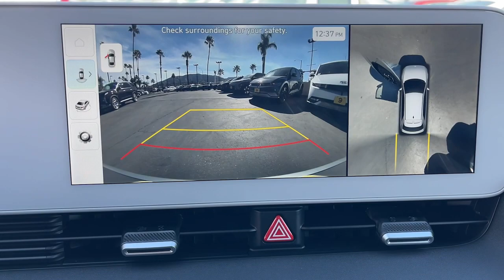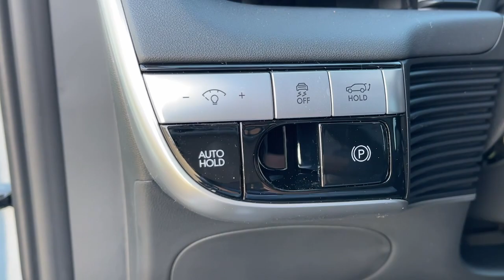2024 Hyundai IONIQ_5 Riverside, Temecula, Loma Linda, Orange County, Corona, CA H13457U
Lucid Blue New 2024 Hyundai IONIQ_5 Limited available in Corona, California at Cardinale Way Hyundai Corona. Servicing the Riverside, Temecula, Loma Linda, Orange County, CA area.

Lucid Blue 2024 Hyundai IONIQ 5 Limited RWD 1-Speed Automatic Electric MotorbrbrPlus government fees and taxes any finance charges any dealer document processing charge any electronic filing charge and any emission testing charge. The Manufacturers Suggested Retail Price excludes any optional dealer installed equipment. Factory incentives are subject to change and may depend on location of buyers residence and lease or financing terms. Please contact dealer for final price. 132/98 City/Highway MPGbr$10500 off MSRP!brbrExperience the Cardinale Way difference. We develop outstanding relationships where everybody wins. All prices are plus dealer installed Protection Package for $1785.00. Proudly serving Inland Empire Corona Riverside Ontario San Bernardino Orange County Yorba Linda Chino Hills 92882. Price does not include sales tax license fees $85 Doc and any other government fees.  Dealer installed accessories extra.  Price includes: $7500 - Retail Bonus Cash. Exp. 04/01/2024